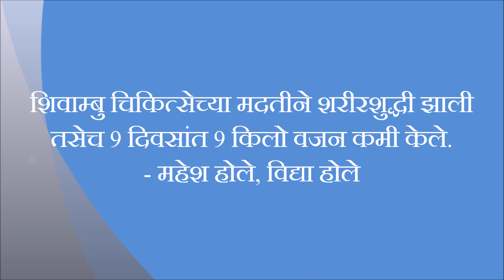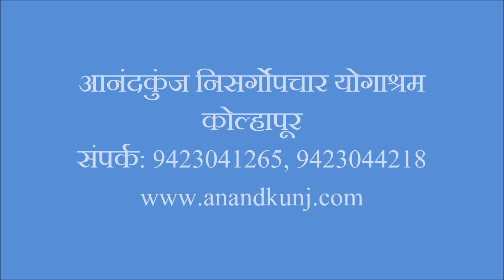शिवाम्बु चिकित्सेच्या मदतीने 9 दिवसांत 9 किलो वजन कमी केले.- महेश होले, विद्या होले